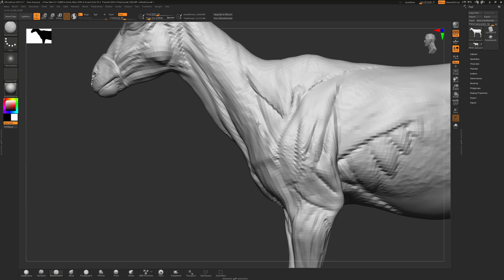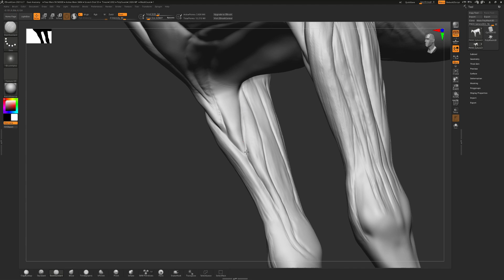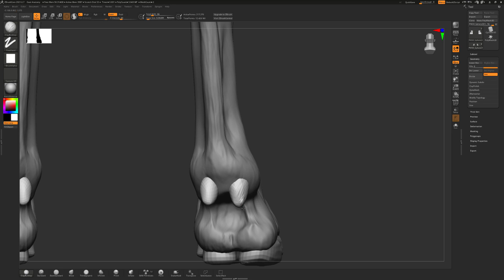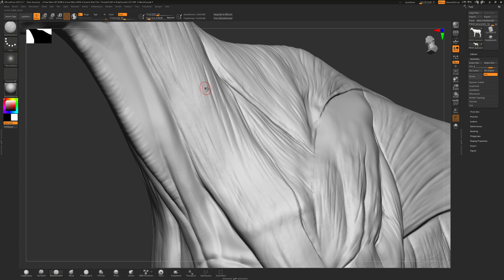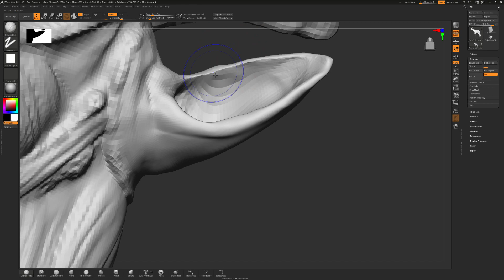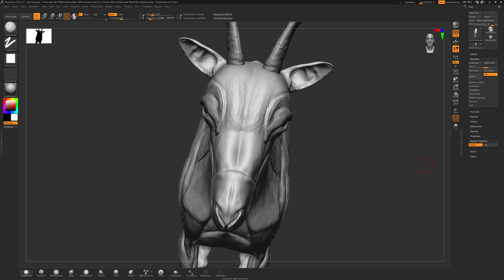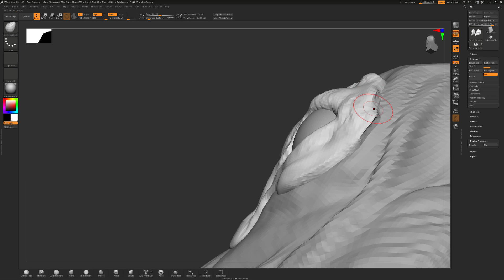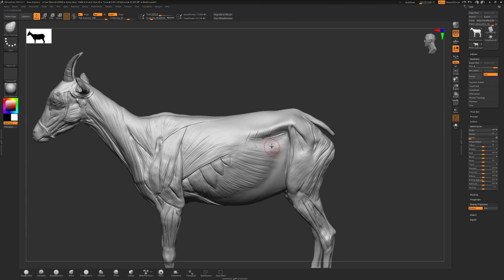Goat Anatomy In ZBrush Core - Base Details #5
Sorry but video has no audio.